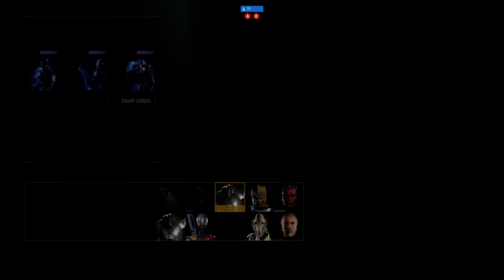Capital Supremacy on Kashyyyk Gameplay | Star Wars Battlefront 2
STAR WARS BATTLEFRONT 2 CAMPAIGN PLAYTHROUGH